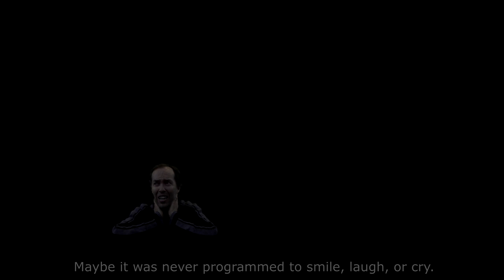Am I Inside a Computer Generated Simulation?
Have I ever made anybody smile?
I don't fucking know.
Have I ever made anybody laugh?
Have I ever made anybody cry?
I don't even know if anybody knows that I exist.

Maybe I'm all alone inside a computer generated simulation,
and the robot running the simulation has been busy with I don't know what.
Maybe the robot has never laid its robot eyes upon me.

Or, if it has laid its robot eyes upon me,
maybe I've never made it smile, laugh, or cry,
because it was never programmed to smile, laugh, or cry.
Maybe it was never programmed to smile, laugh, or cry.

When I die, will anybody cry?
When I die, will anybody miss me?
When I die, will anybody be glad?

If I am indeed inside a computer generated simulation,
what is the point of this simulation?
Maybe the robot running this simulation forgot about it,
and it will never lay its robot eyes upon me.
I don't know anything, and I never will.